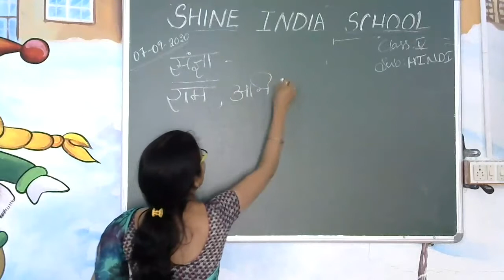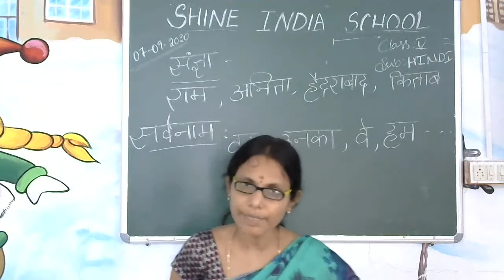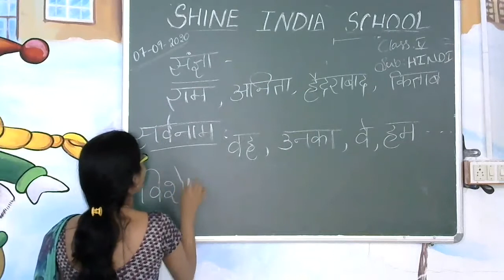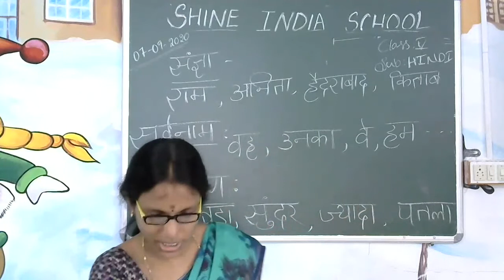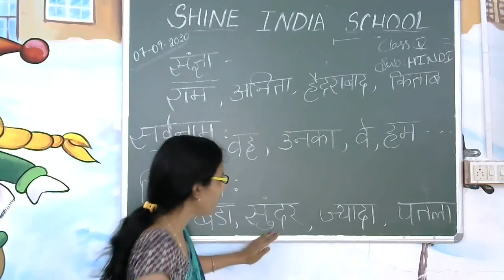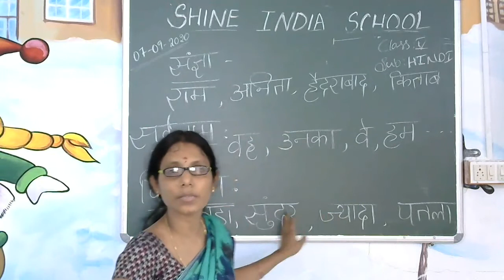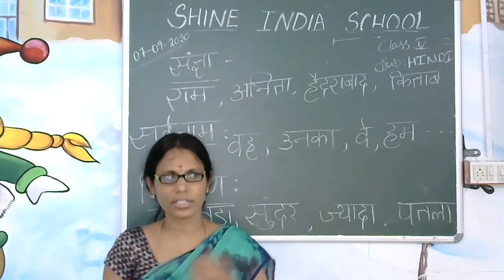SHINE INDIA SCHOOL HINDI ONLINE CLASS FOR GRADE 5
SHINE INDIA SCHOOL BURHANPURAM KHAMAMAM HINDI ONLINE CLASS REFERENCE VIDEO FOR GRADE 5